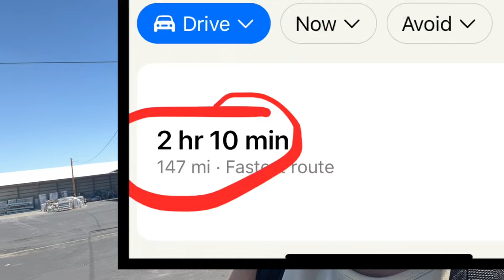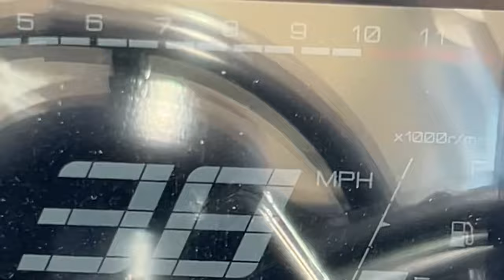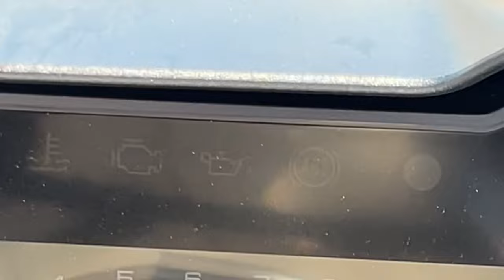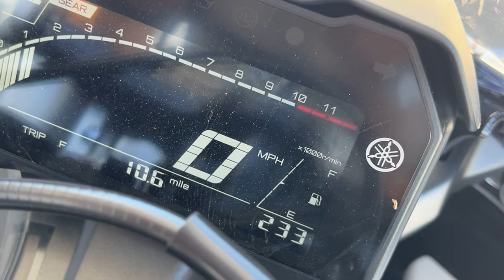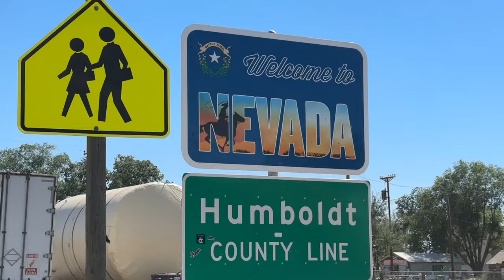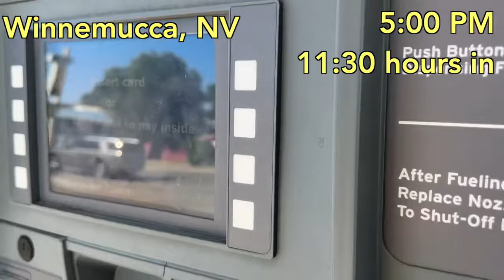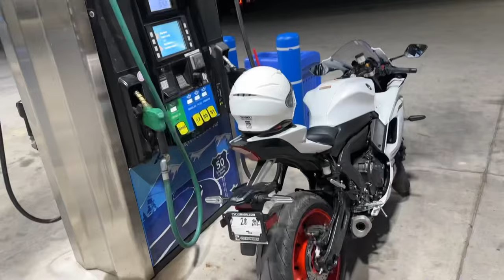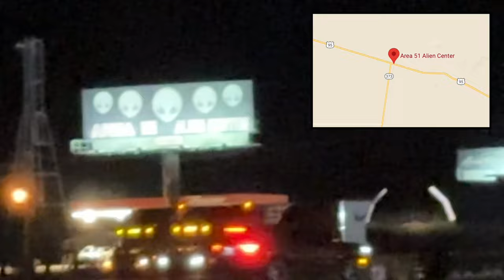Riding a motorcycle for 30 hours straight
This was so much harder than I thought it would be, but I hope you enjoy some solid entertainment of me riding the Yamaha R7 for 30 hours straight! Total time was right around 31 hours and ill be an experience I'll never forget.

Everything was done safely under professional supervision!